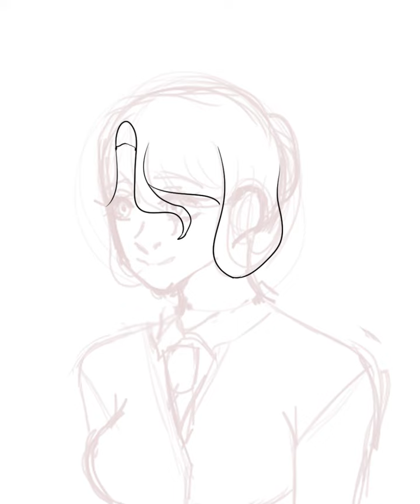Jujutsu Kaisen OC | SPEEDPAINT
Here is my latest oc idea, this time for Jujutsu Kaisen. Still need to come up with a name for her, but I hope you enjoy!